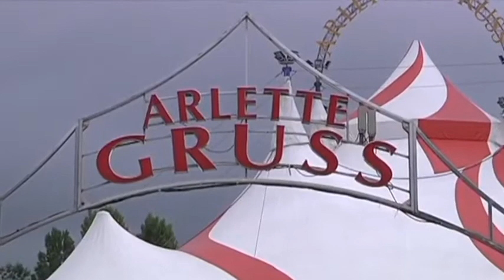Le nouveau monde du cirque Arlette Gruss (Troyes)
Sites webs/blogs, copiez cette vidéo avec le bouton "Intégrer" !
 Le cirque Arlette Gruss pose son chapiteau à Troyes, un autre monde que va découvrir le public troyen